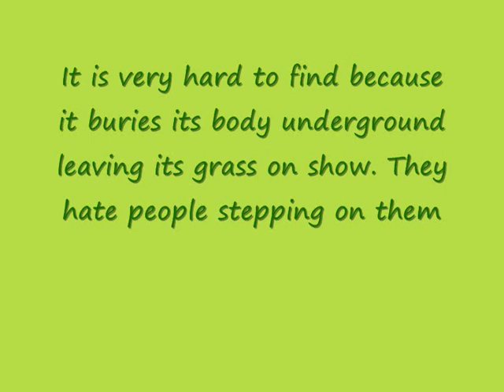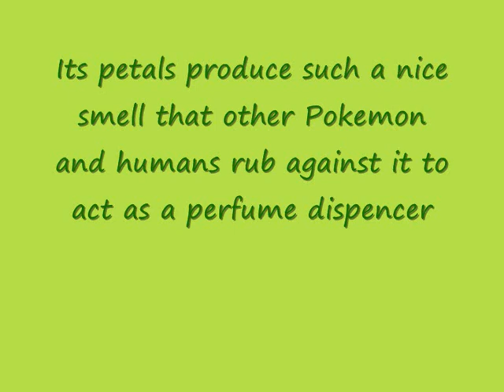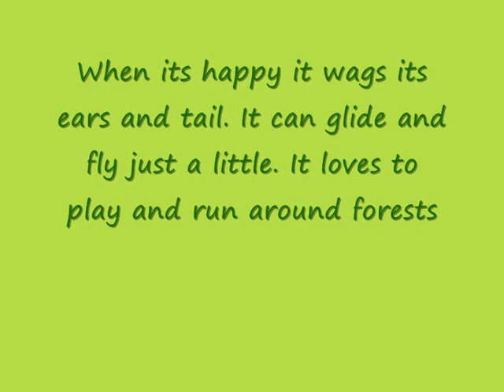New Grass Pokemon!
Here's a coulple of grass Pokemon I made up. They're simple but quite cute :P There are 6 Pokemon drawings in all. Hope you like :D I used Photoshop on the red one because its hair wasn't red enough :P